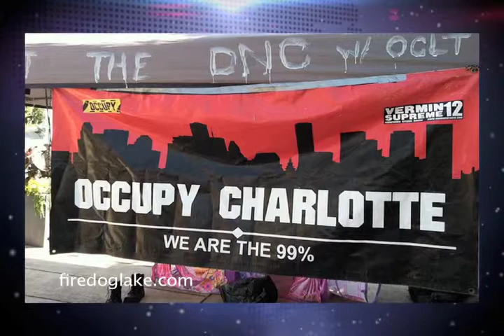Jo Ellen Kasier talks about fellow media partners already making a mark at the 2012 DNC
Executive Director on The Media Consortium, Jo Ellen Kaiser speaks with FSTV about